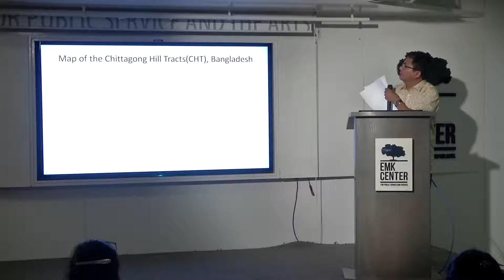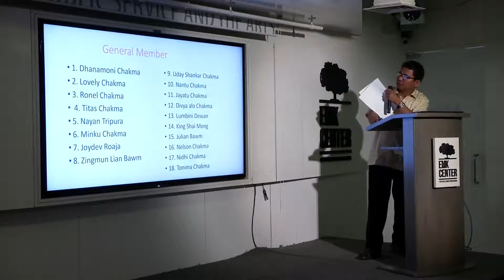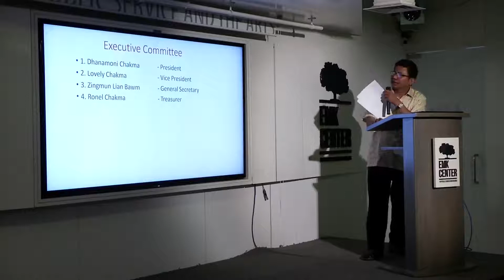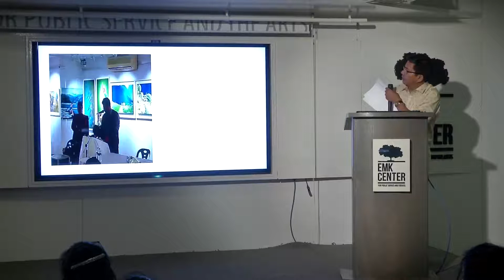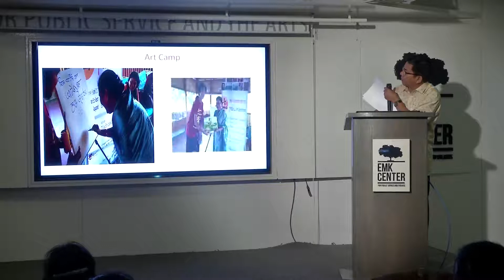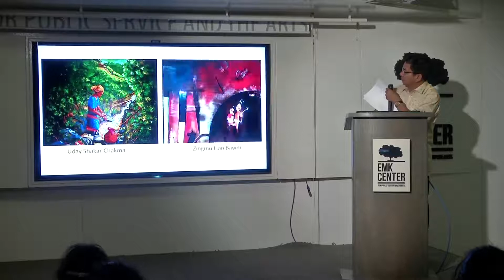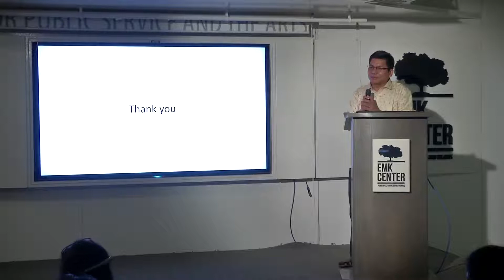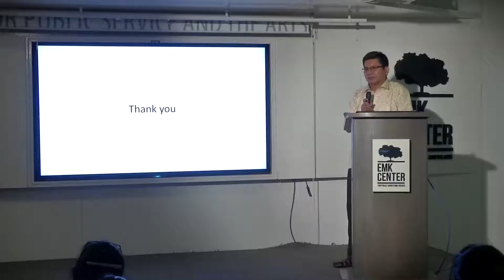HILL ARTISTS’ GROUP presenting at the Samdani Artist-Led Initiatives Forum Annual Meeting, 2018.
Venue: EMK Center, Dhanmondi Dhaka
Presented by Dhanamoni Chakma during the annual Samdani Artist-Led Initiatives Forum meeting, 2018.

The Chittagong Hill Tracts, comprised of Rangamati, Khagrachari, and Bandarban, is situated in Bangladesh’s Chittagong Division along the country’s south-eastern borders with India and Myanmar. An area with a rich culture and traditions, the Hill Artists’ Group was established here in 1992 to promote the region and its people by organizing exhibitions, both nationally and internationally, of indigenous artists work while assisting the region’s novice artists to develop their careers.